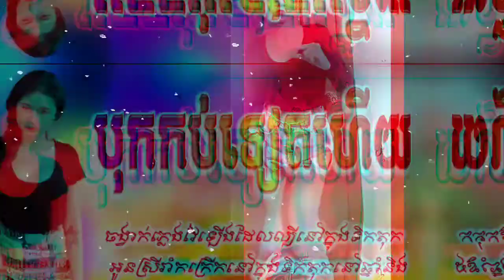Remix2021(អាញ់មីកូកា) video100%✓💥អត់ស្គាល់ក៏ការដូចអត់ស្គាល់ស្ពានច្បាអំពៅ_Mrr Chhäñ